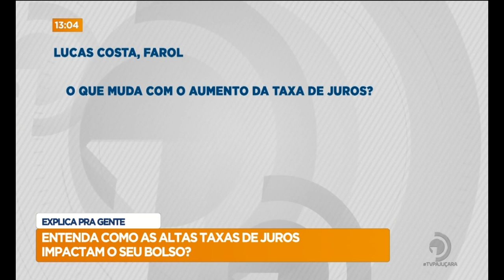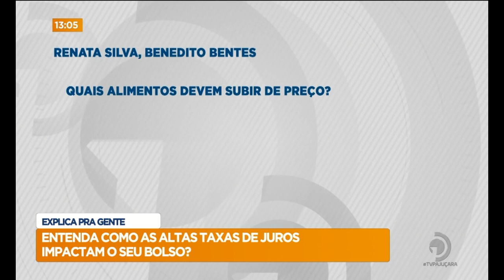Explica Pra Gente: Economia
Entenda como as altas taxas de juros impactam o seu bolso?